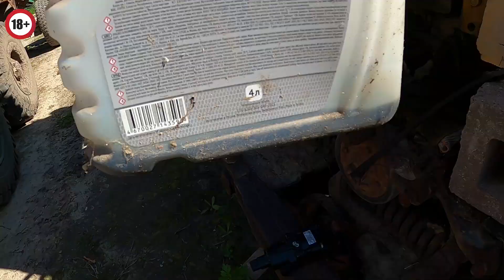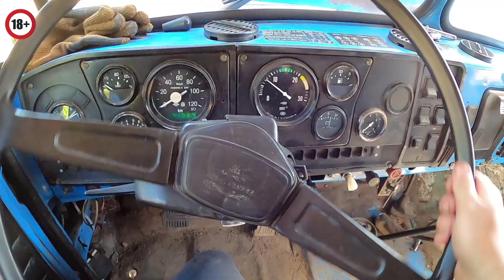Урал Лесовоз Замена Рулевого насоса Работа водителем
Урал Лесовоз Замена Рулевого насоса Работа водителем обзор.Работа водителем на Урал Лесовоз с неработающим рулём это как то не очень хорошо.К тому же на Урал Лесовоз было сломано само рулевое колесо.Я приступил к устранению этих неисправностей,к Замена рулевого насоса и многое другое! Всё это вы увидите в этом видео!!!
В других видео смотрите Ремонт Манипулятора!

Это будет Ваша Помощь в развитие канала! Все средства от СПОНСОРСТВА ,будут направлены на улучшение контента,закупку доп.оборудования и на работу канала в целом.СПОНСОР-V.I.P ПОДПИСЧИК получает приятные бонусы от уровня ПОДПИСКИ.Уровней 5.На каждом уровне больше бонусов.Так же во вкладке СООБЩЕСТВО есть отдельный клуб всех СПОНСОРОВ-V.I.P ПОДПИСЧИКОВ всех уровней.Где СПОНСОРЫ-V.I.P ПОДПИСЧИКИ узнают.смотрят.общаются самыми первыми до обычной публикации по рассписаю на канале.

О Канале в целом в кратце:
Меня зовут Юрий! На моём Канале, в своих видео,я делюсь личным опытом! Снимаю обзоры, на разные работы которые сам выполнял или принимал участие😊Моя работа водителем на Грузовиках,Автобусах и других Автомобилях.В видео я делюсь какой ремонт и какая работа на Урал 4320,Урал Лесовоз.Работа на манипуляторе.ПАЗ 32053 Дизель.И других Автомобилях.Ремонт кму.Как ремонтирую своими руками тот или другой агрегат в автомобиле. С друзьями в гараже, ремонтируем,восстанавливаем,переделываем разную технику своими руками сами.Стараемся минимум тратить на восстановление.Бютжетный ремонт, того или иного агрегата.Стараемся по возможности из ненужного со свалки, сделать рабочее состояние.С интересом проводя так свободное от работы время.Смотрите мои видео! Возможно для себя, вы в них  найдете что то полезное и интересное.
Жмите вибро-колокольчик!
 Пишите комментарии Давайте советы!
 Делитесь видео с друзьями!
ВСЕМ БУДУ РАД! ПРИЯТНЫХ ВАМ ПРОСМОТРОВ!